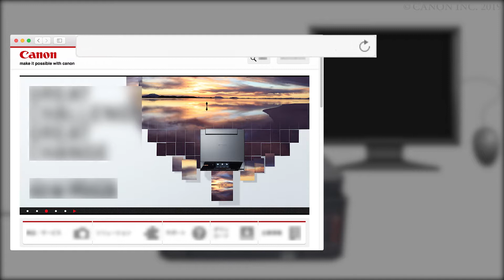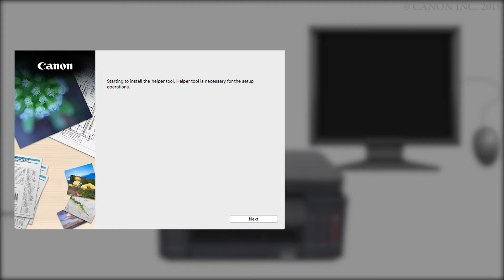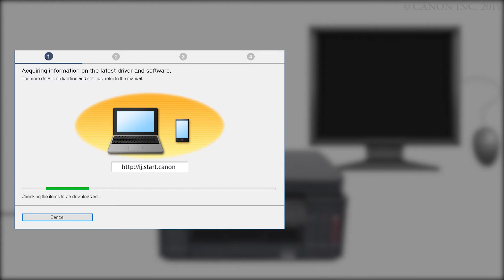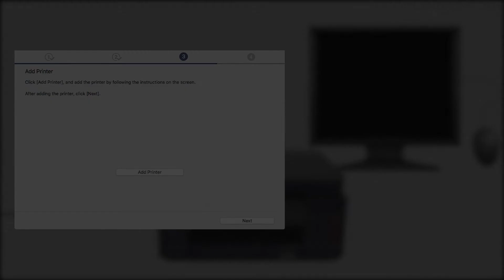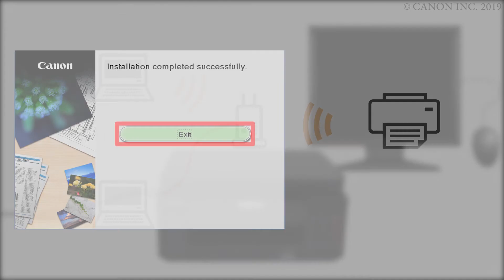Canon PIXMA G6020 - Connecting Your Mac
Effortlessly connect your Canon PIXMA G6020 to your Mac over your wireless network using the Cableless method.